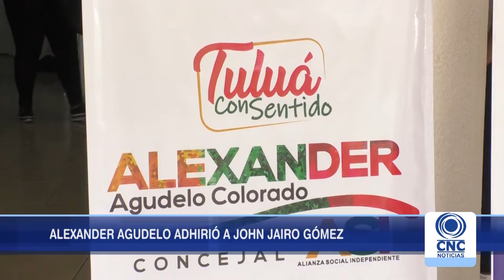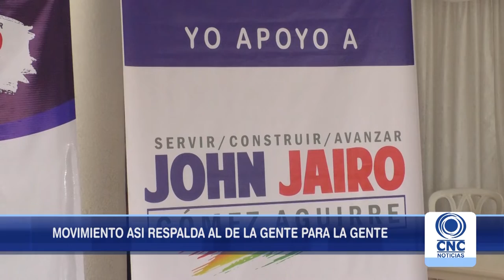Alexander Agudelo se adhirió a John Jairo Gómez Aguirre